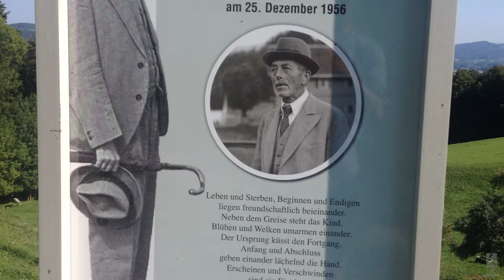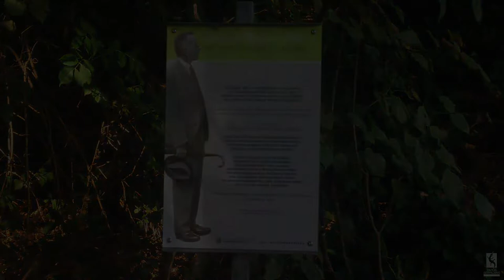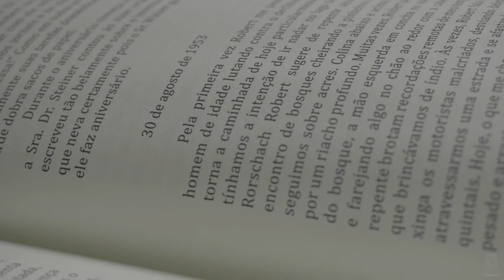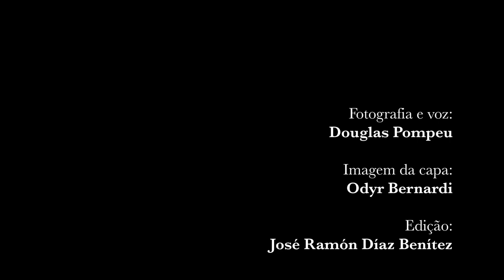Booktrailer - Passeios com Robert Walser